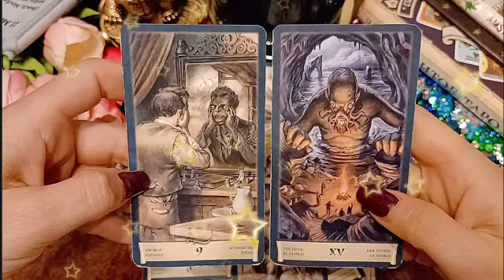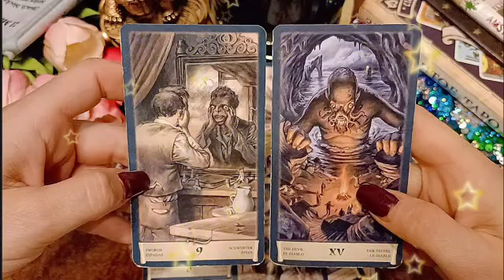تاروت برج الحوت من 19 إلى 29 فبراير 2023 // بيفكر فيك بحزن😔و قله حيله😢بيعمل خطط عشان يوقعك في شباكه🙏